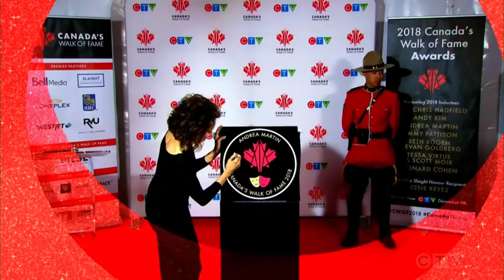etalk Presents Canada's Walk of Fame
Recorded from E-Talk